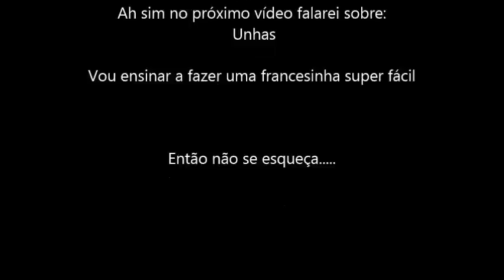Sobremesa FÁCIL com GELATINA | Blog da Re Castori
VEJA - Gelatina de Liquidificador - Sobremesa Fácil

Essa é uma das sobremessas com gelatinas mais fáceis e rápidas que você irá fazer.
Além de usar poucos ingredientes qualquer um poderá fazer, até quem nunca foi pra cozinha. Confira!

Gelatina de Liquidificador - Sobremessa Fácil

Matéria completa da Sobremessa e seus ingredientes você encontrará no Blog.

Tags.: sobremessa fácil, gelatina de liquidificador, mouse aerado, gelatina simples, sobremessa de gelatina, como fazer gelatina de liquidificador.